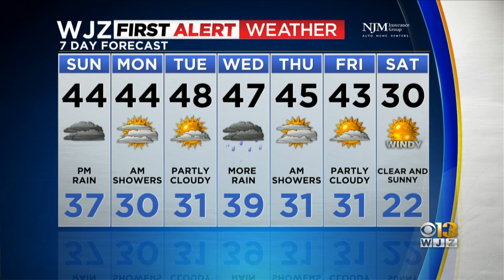Meg McNamara has your Saturday evening forecast